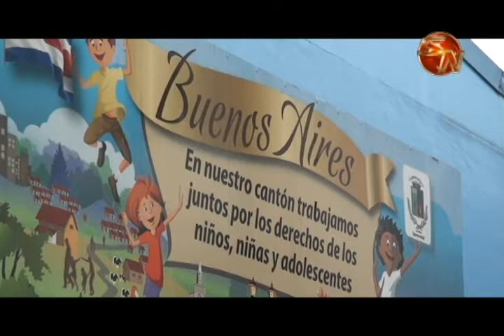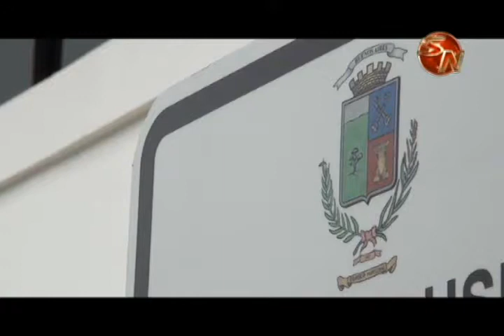Vicealcaldesa de Buenos Aires presentó su renuncia y niega diferencias con el alcalde